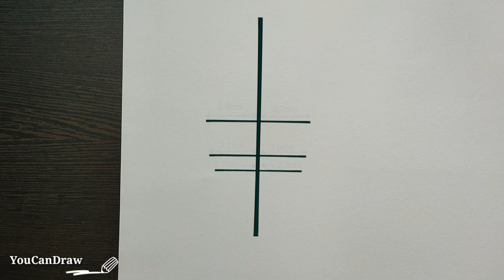How to draw Zayn Malik step by step | Zayn Malik pencil sketch tutorial | YouCanDraw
In this video you'll learn to draw pencilsketch of Zayn Malik step by step easily using measurements.

Materials used__
• Pencil (DOMS Y1+)
• Paper stumps
• Black pencil colour

Related Tags__
Things to draw when bored
how to draw zayn malik
how to draw one direction
how to draw zayn malik step by step slowly and easy

Track info__
/WontLookBackID